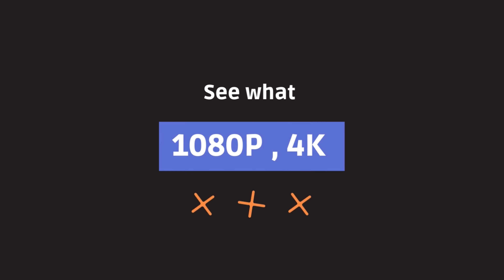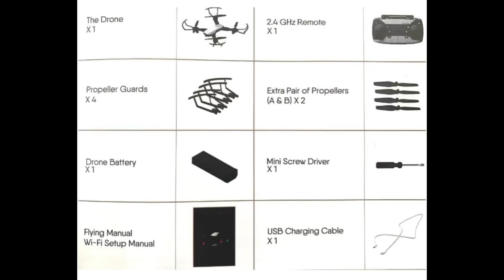Jensi Drone | 4K Camera Drone in low investment | Long Flight Time Drone | Low Budget Drone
Hello everyone,
 In this video I am telling you about a drone which is under ₹7200 , if you are beginner and finding a drone under 7k to 8k then you can watch this video till the end and hope you’ll like it .

MY GEARS :

1. Boya android wireless mike
Boya iphone wireless mike

2. Digitek tripod

3. Ring light with tripod